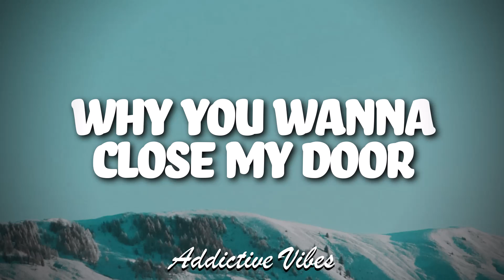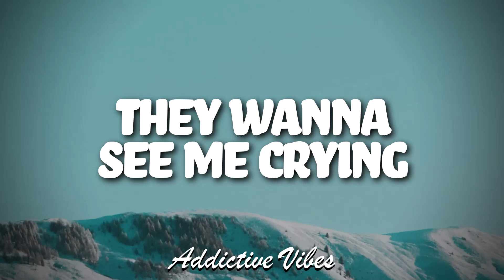Yo Maps - Aweah (Lyrics)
Artist(s): Yo Maps
Song: Aweah